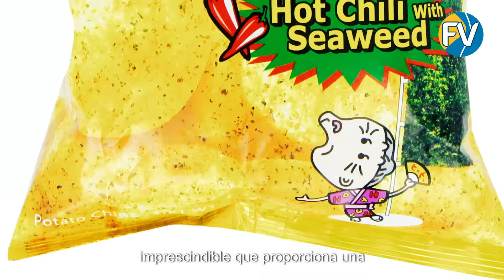Cómo se cosechan y procesan millones de toneladas de aguacates. Producción de guacamole.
¿Siente curiosidad por saber qué contiene realmente su guacamole favorito? En este vídeo desvelamos los secretos y los datos más sorprendentes sobre los ingredientes que contiene el aguacate. Desde sus beneficios para la salud hasta sus sorprendentes usos, no creerás de qué está hecho el guacamole. Míralo ahora para saber más e impresionar a tus amigos en tu próxima reunión.